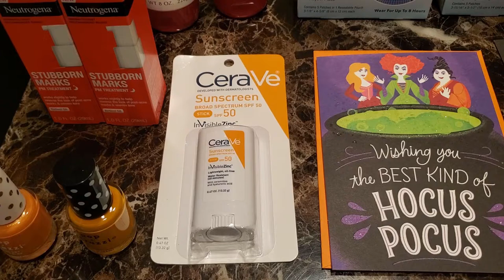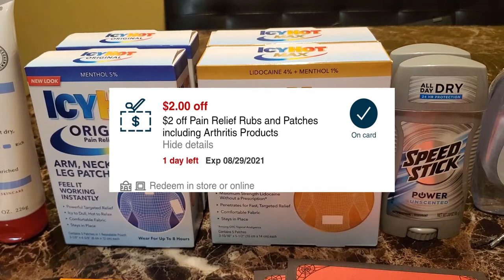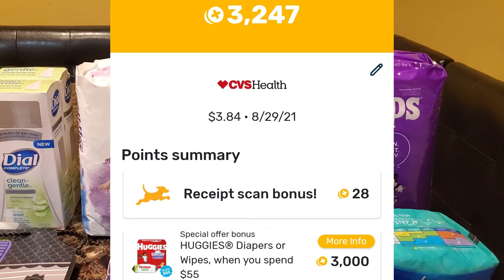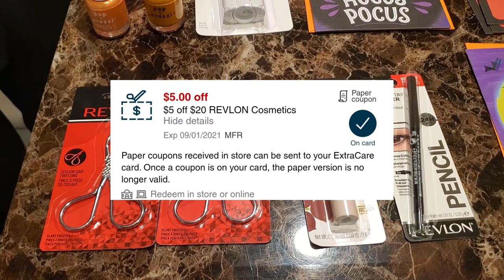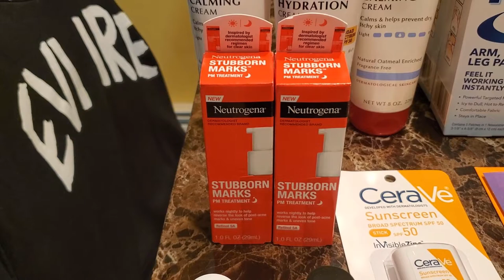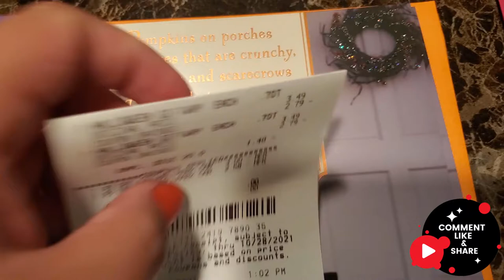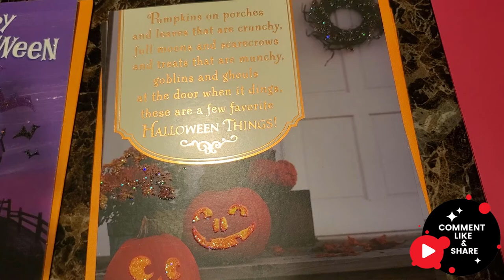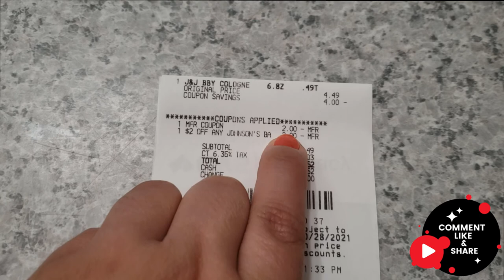CVS Couponing this week 08/29-09/04 | Rolling ECB's | Lots of beauty deals💄💅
This video contains info on how to use couponing apps.

More deals are posted on my IG page. Join me!

Join me on Fetch Rewards to earn points that can be redeemed for gift cards.